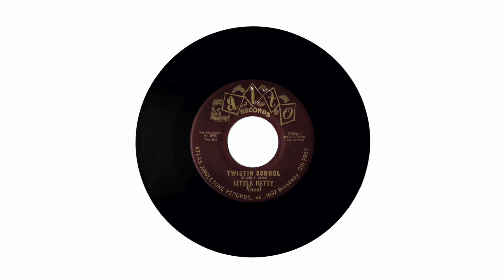Little Betty - Twistin School (Alto, 1961)